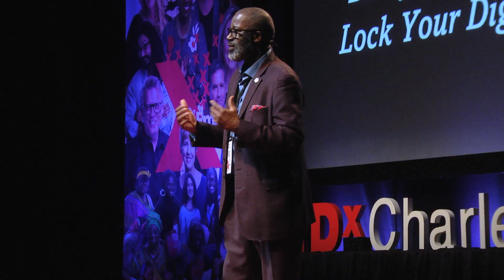By Cybersecurity Safe: Lock Your Digital Door | Leon Geter | TEDxCharleston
Almost everyone has some sort of “smart” device and Dr. Leon Geter is making students – as young as kindergarten – through college and beyond of the need for caution. Increased cybersecurity awareness and protections are critical toward being safe. The better protection of one’s personal data and information in the face of constant risks, threats and vulnerabilities is key. He teaches that taking active and consistent steps toward being cyber safe and protected against cybercriminal and other hackers is everyone’s concern. Dr. Leon T. Geter currently serves as the Chair, Benedict College Department of the Criminal Justice Administration and Social Sciences (CJASS). As well as, the Founding Director, Benedict College Center for Cybersecurity. Dr. Geter has served as the Principal Investigator (PI) of the Benedict College Cybersecurity Initiative, that was sponsored by the U.S. Department of Energy (DOE) and the National Nuclear Security Administration (NNSA). Dr. Geter chairs an annual cybersecurity Symposium. This talk was given at a TEDx event using the TED conference format but independently organized by a local community.